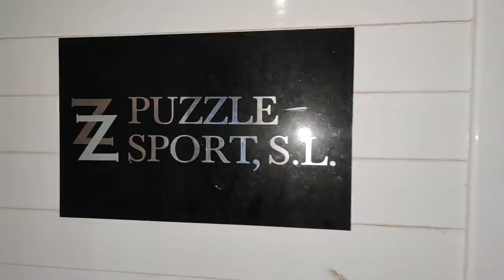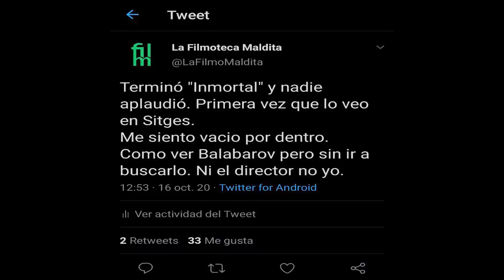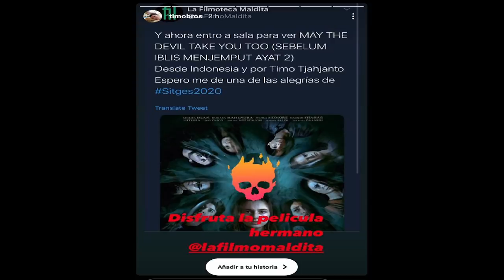El último día de Sitges 2020